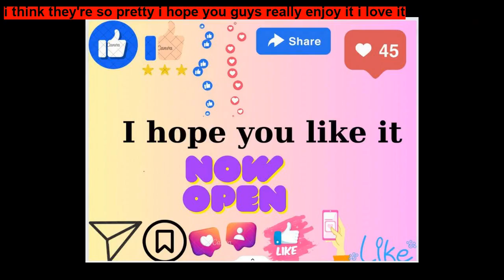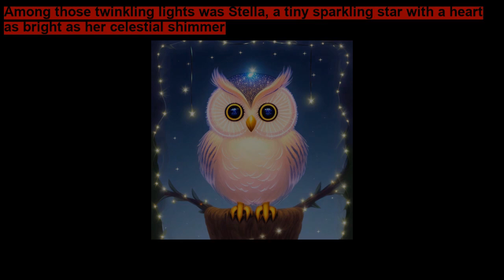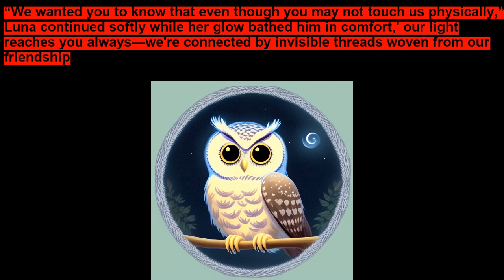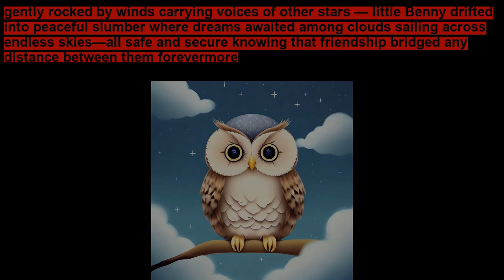Twinkle, the Starry Adventure a Bedtime Story for Kids